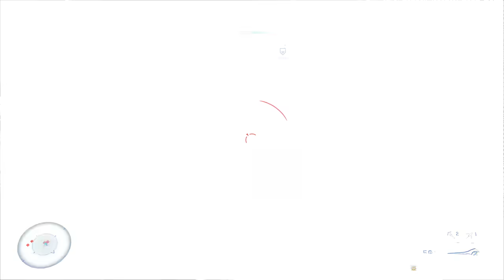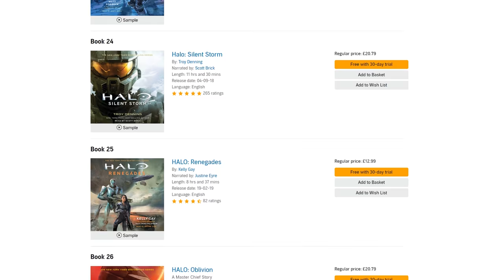I've Played Halo Infinite's Campaign and We NEED To Talk About It [NO SPOILERS]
I've played Halo Infinite's campaign, and we NEED to talk about it...

ＩＣＯＮＩＣ　ＯＮＥ:
Reaper Ghost

misui milewski
Spartan Vadam

Rasha
Alexis Soto

DC Wage
N6GRIMMJOW

Soggy Salad
Barren Reality
Scott Richards
Sam Grafton

Grooben
Ice Bank Mice Elf
IXxxOHGODITSZEALOTxxXi
Fantom
SolarBark
Cleverer Heart95
Superfish7
pepdemora

PRIMORDIALS:
Momo Kawashima
Tuski
The Vengeful Vadam
Bradley Moran
That Wacky Flood
Ricardus Dive
Brandon Mihelic
RelevantKitty8
MendicantDG

GRAVEMINDS:
TAGSTER
Tom Stanborough
the Carson
IWHBYD
MR DARKNUT
Joe
Beefast2000
Damien Stitchman
Awesone959
ST0RM SLAY3R
Patrick D'Agostino

BItcoin address: 15MBLnFi2Jd6oeVGWZ2u2X4Z42mgFocLGz
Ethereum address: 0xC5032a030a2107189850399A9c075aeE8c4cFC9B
Litecoin address: LWzHubpGiek2iAgSDz38xHiQw71a6nzdeL